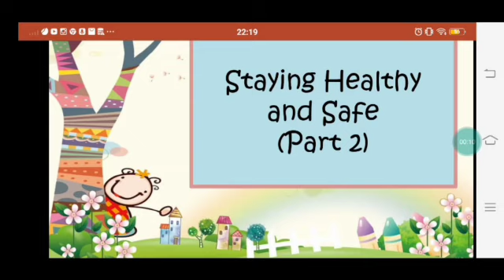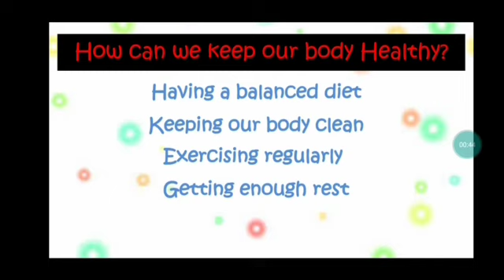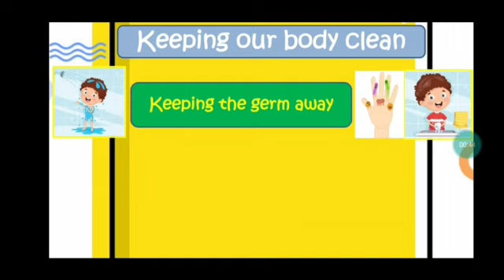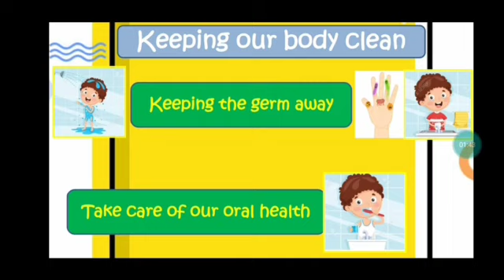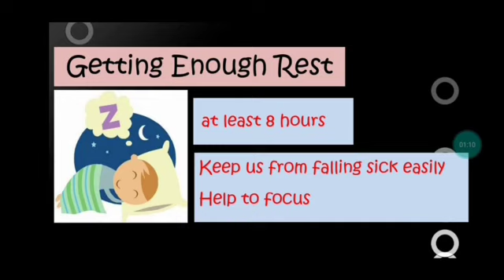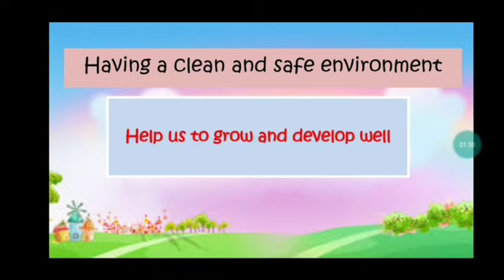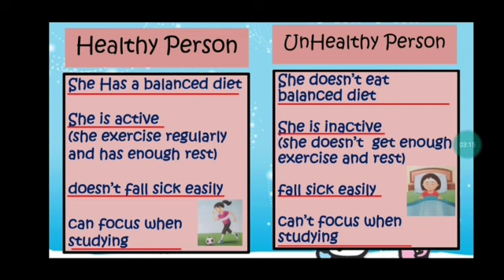Science Grade 3 Unit 2 Staying Healthy and Safe (Part 2)